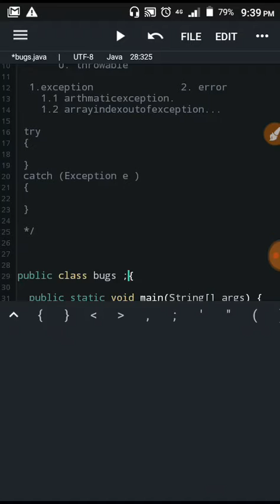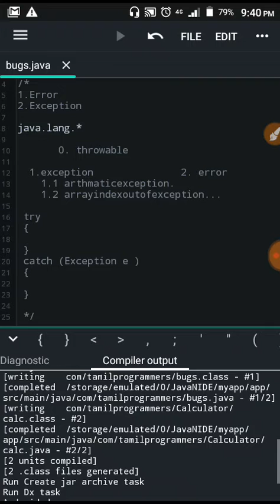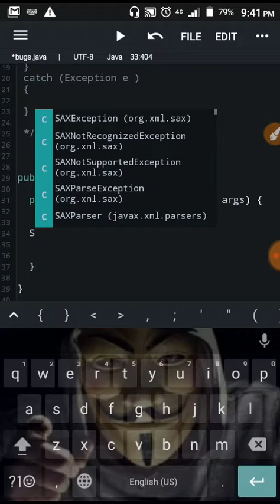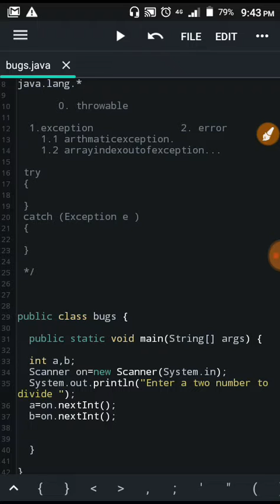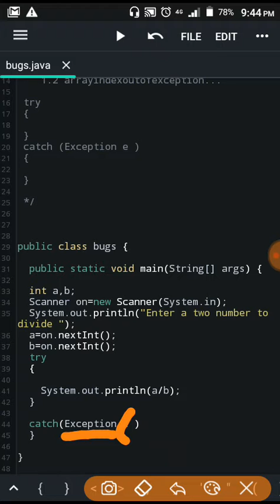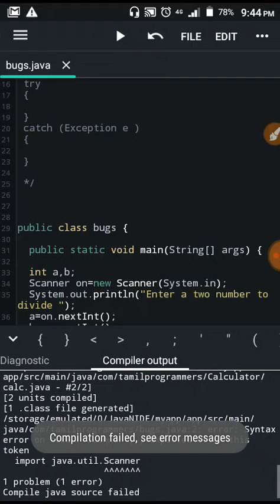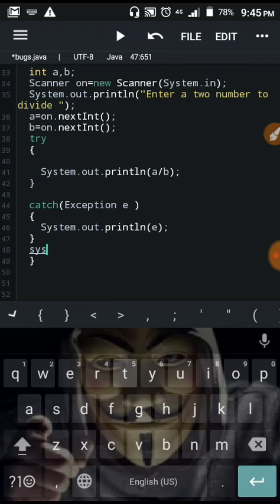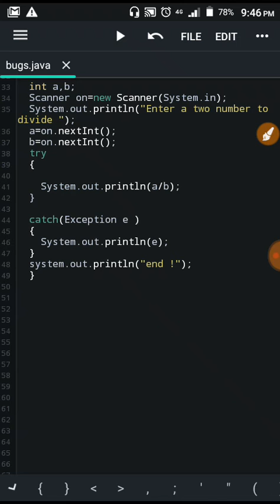Handling exception in java programming || Tutorial #39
Hello friends today we going to see About

Handling Exception in java programming || java tutorial